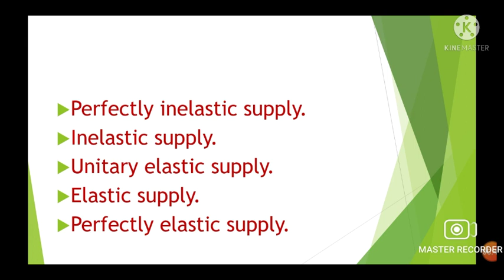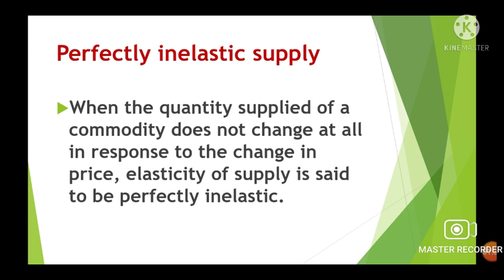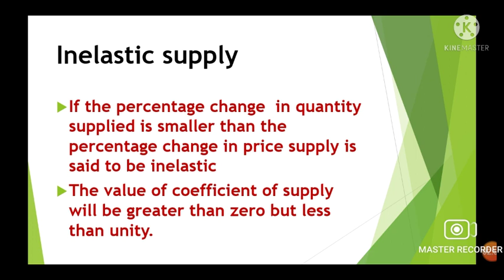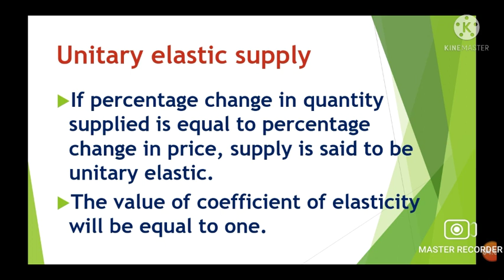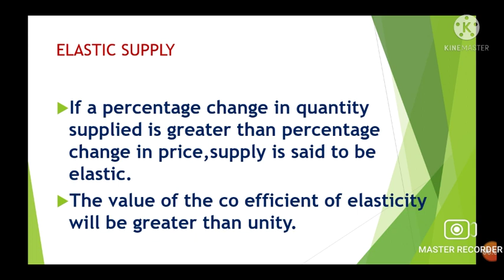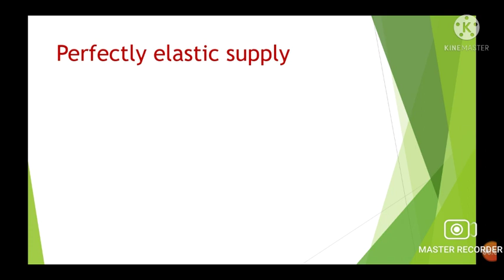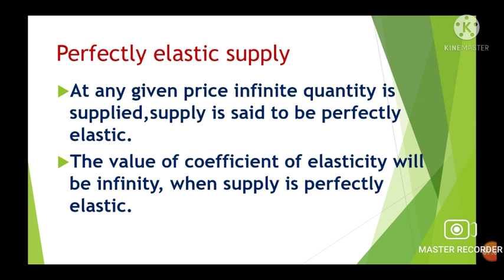MODULE 3 PART 6